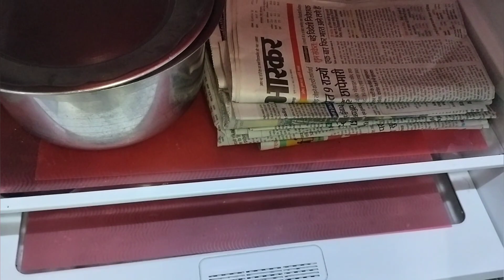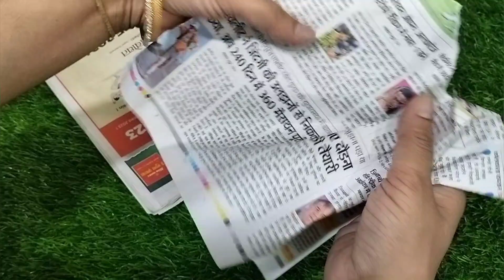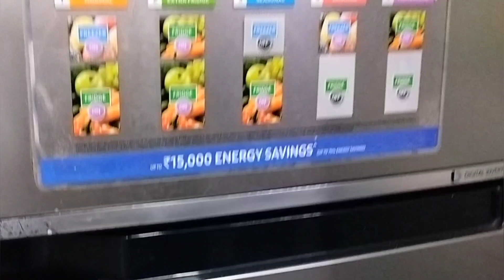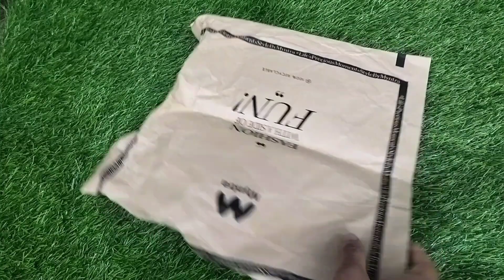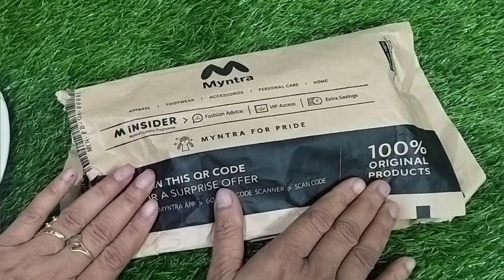समय और पैसे की होगी बचत new tips 2023/kitchen tips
your Life Easier |
Smart Kitchen hacks! Useful Kitchen tips and tricks
|5 Smart Kitchen Hacks to Make Your Life Easier |
5 Amazing Kitchen Hacks To Speed Up Your Daily
Routine |5 Easy And Smart Kitchen Hacks And
Tricks| Useful Kitchen Tips and Tricks|5 Smart
Kitchen Tips | Useful Kitchen tips and tricks |5
Useful Kitchen cleaning hacks| Tips you must
follow |5 Amazing Kitchen Hacks For